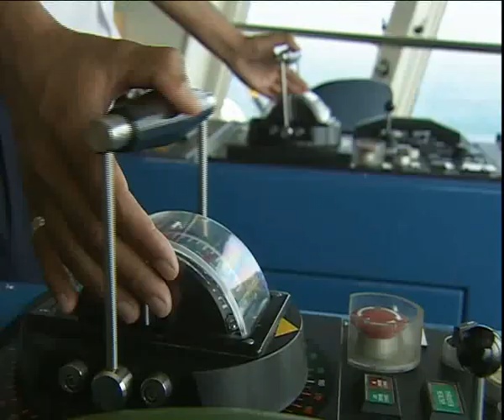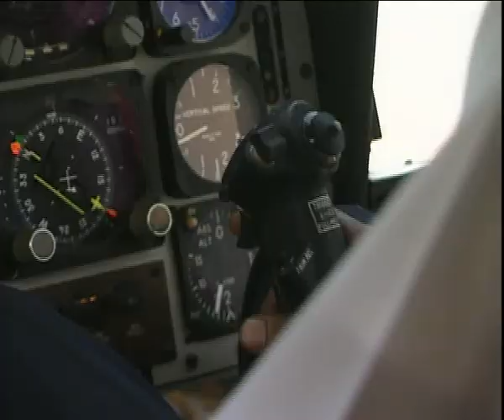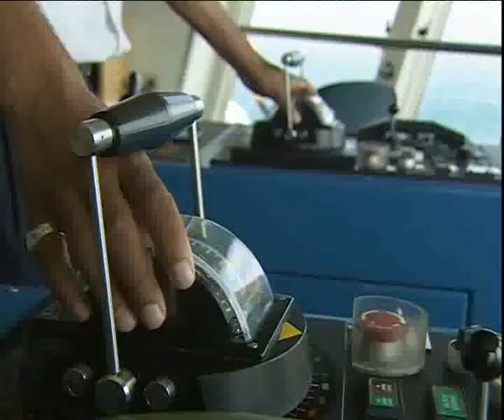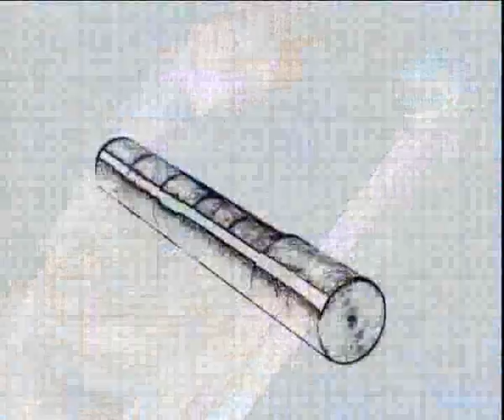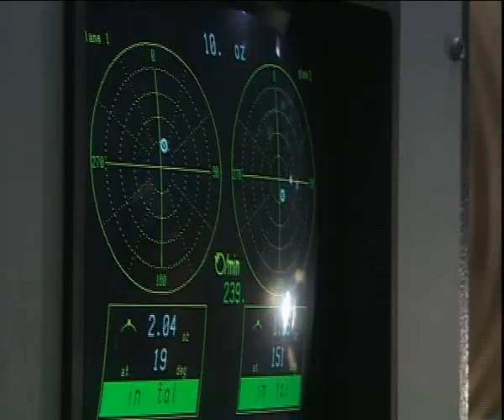Aramco iso_Eng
2003 production
Documentary
Executive production : AMP KSA
Alwafa Media Production